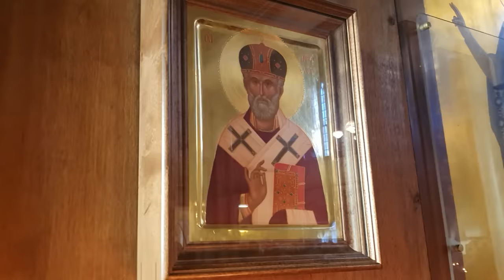БОГОЯВЛЕНИЕ В ДУБЛИНЕ 2024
В этом году на Богоявление или Крещение Господне мы отправились на службу в Дублин, в русский храм св. Петра и Павла. Наши впечатления, мысли и праздничные кадры  - в этом видео.